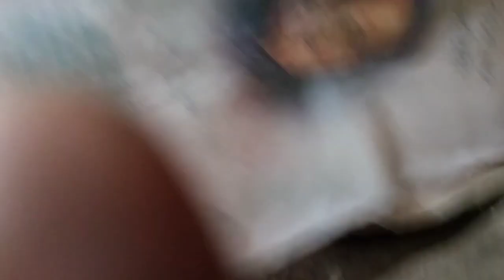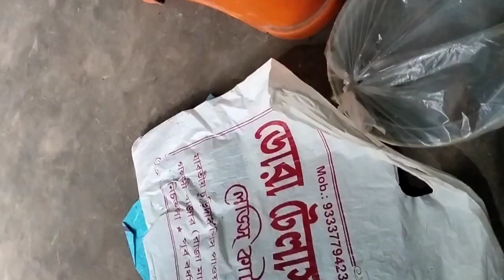ইচ্ছানা থাকলেও যেতে হলো সুরাট 😔,আয়াত কি কান্না।গ্রামে না থাকলে জানতে পারতাম না ধান এই ভাবে রাখা হয়